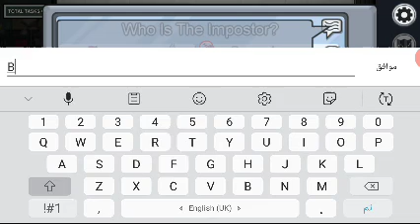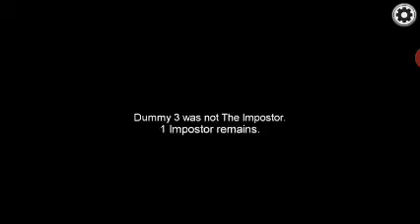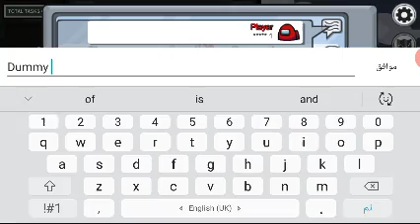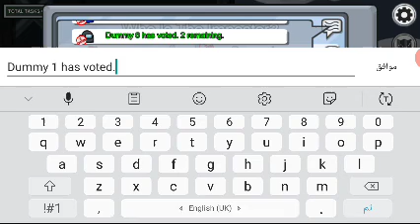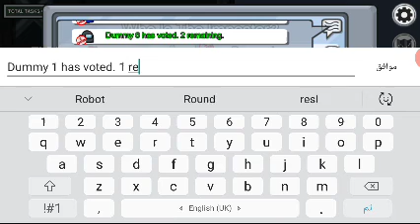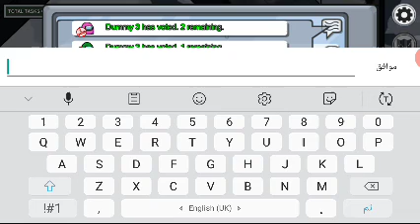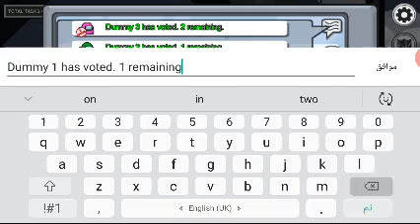Among Us Episode 1